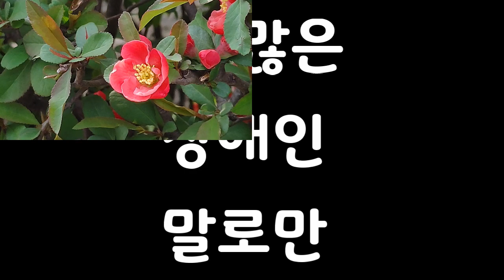3년만의 벚꽃 구경 / 사람이 너무 많다 / 안전 운전 / 사고난다..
후원 계좌 우리은행 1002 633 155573 이재인

안녕하세요 두 아이의 아빠이자 한 여자의 남편인 말로만 이재인입니다
사고로 사지마비 장애인이 되었지만 저는 아직도 이재인입니다
영상 재미있게 시청해주세요 감사합니다